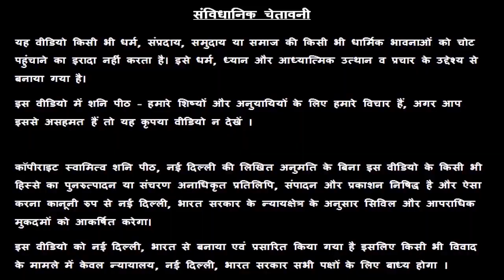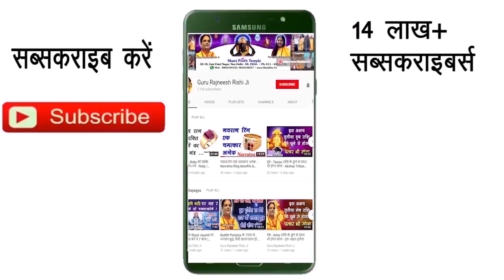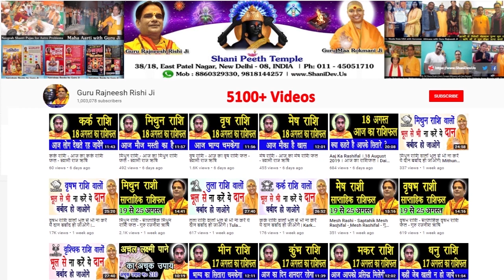Singh Rashi 31 January | Aaj Ka Singh Rashifal | Singh Rashifal 31 January 2020